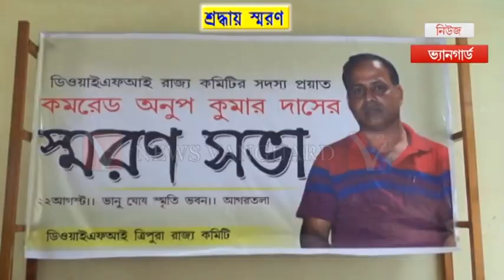শুধুমাত্র নিজে একা বিপ্লবী হলে চলবে না // গ্রাম থেকে শুরু করে গোটা দেশবাসীকে বিপ্লবী হতে হবে /